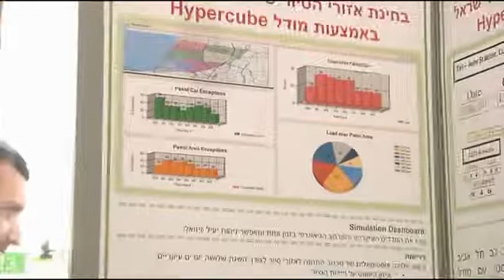פרויקט גמר 2012- מכללת אפקה -בחינת איזורי הסיור של משטרת ישראל באמצעות מודל Hypercube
פרויקט גמר בהנדסת תעשייה וניהול
אשר בוצע ע"י שאול פרץ וטל אלקרייף, בהנחיית אפרת פרל

מכללת אפקה